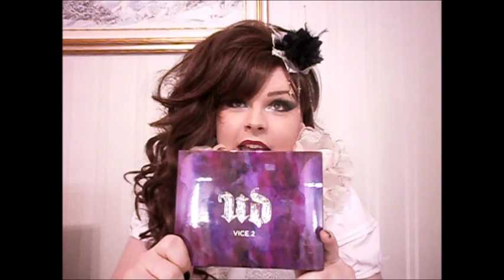MakeUp Haul-Review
LISTA PRODOTTI :
NAKED BASICS: 27 EURO

BLUSH PROFESSIONAL PALETTE 120 COLORI EYESHADOW MATT : 20 EURO

FONDOTINTA DERMABLEND VICHY : DA 17 AI 25 EURO

EYELINER CREAM LINER : 15 EURO

CAKE EYE LINER SEALER : 13 EURO

 ROSSETTO BEAUTY UK  : 5 EURO PIU O MENO